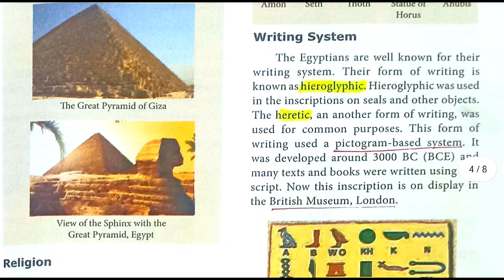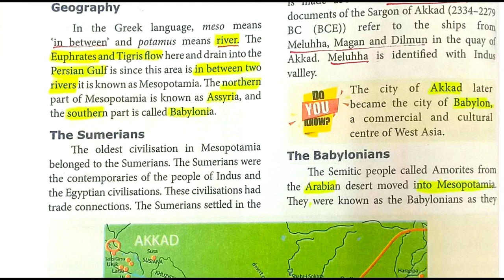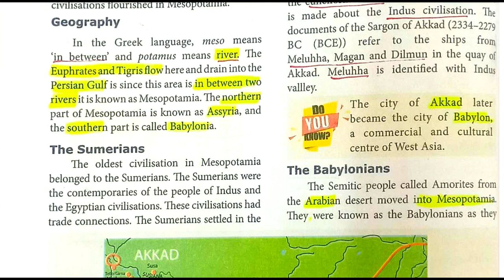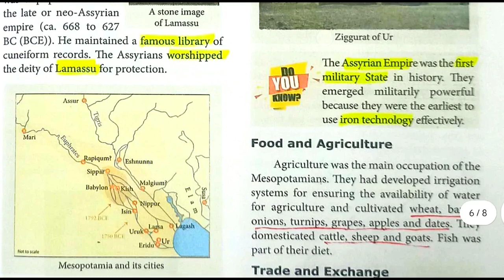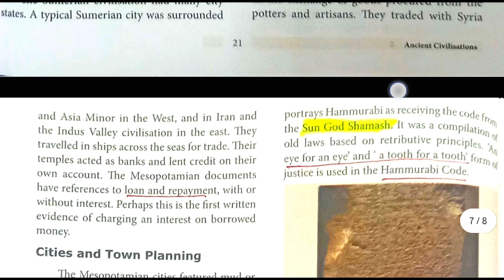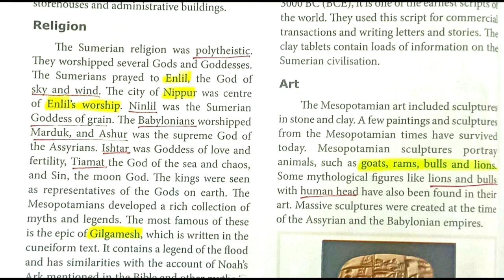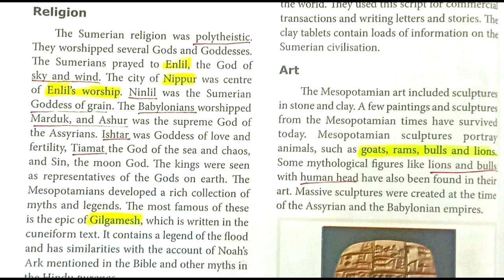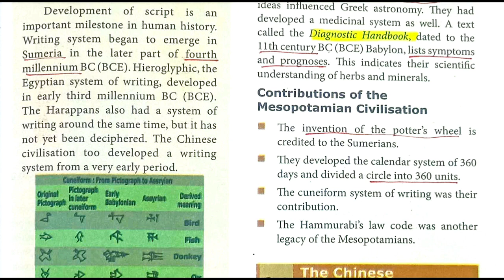9th History Unit-2 Ancient Civilizations Part-2| Mesopotamia Civilization#tnpsc#upsc#mesopotamia#9th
👆👆🛑join whatsapp for free pdfs materials newspaper🛑👆👆👆